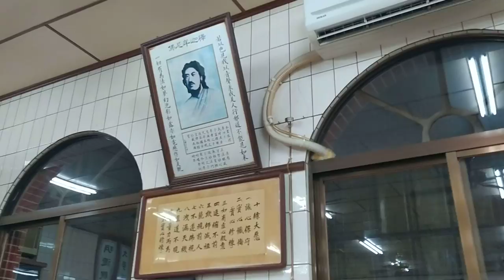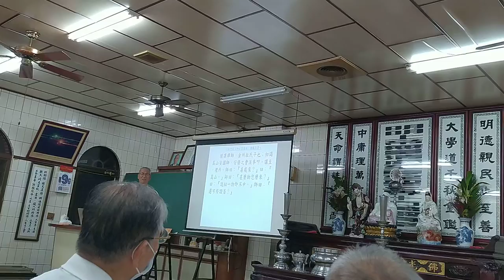VID_20210909提到離住禪寂，離生禪想，提到懷讓禪師與其徒弟馬祖的故事_六祖壇經機緣品第七_六祖壇經班長者閩南語講解_211101